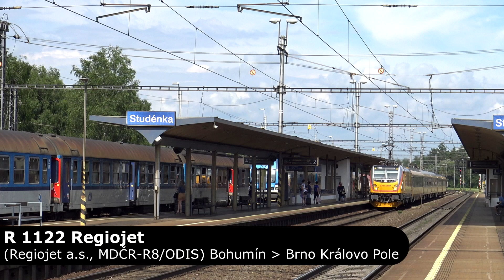Vlaky Studénka 2.7.2021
Železniční stanice Studénka leží na trati 271 (Olomouc hlavní nádraží - Bohumín / Studénka - Mošnov Ostrava Airport), 279 (Studénka - Bílovec) a 325 (Studénka - Veřovice). Video bylo natočeno v čase 15:35 - 16:00.

Datum natáčení / Shooting date:
2.7.2021

Místo natáčení / Place of shooting:
Studénka

Nahrávací zařízení / Recording equipment:
Kamera: Sony FDR-AX33
Mikrofon: RØDE Stereo Video MIC

Vyrobilo / Produced by:
© TRAVEL PRODUCTION CZ v roce 2021.

Děkuji za zhlédnutí. / Thank you for your views.

EN:
The Studenka railway station is located on lines 271 (Olomouc main railway station - Bohumin / Studenka - Mosnov Ostrava Airport), 279 (Studenka - Bilovec) and 325 (Studenka - Verovice). The video was shot between 15:35 and 16:00.

Video bylo vydáno 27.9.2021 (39.týden).